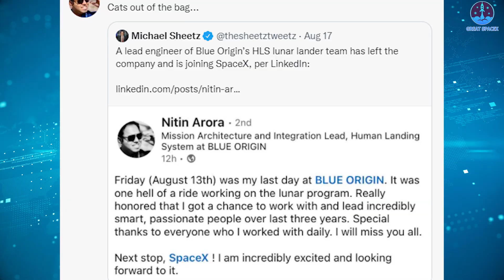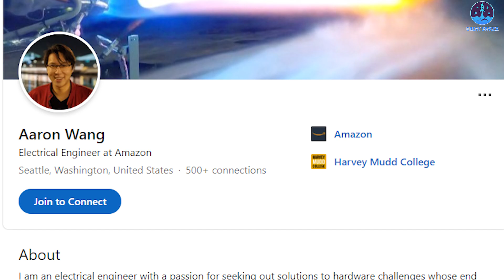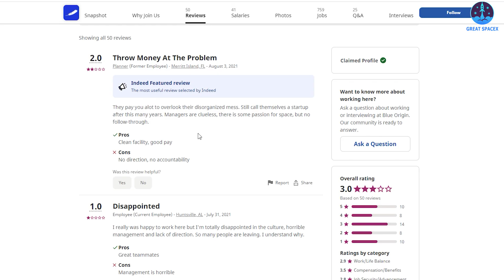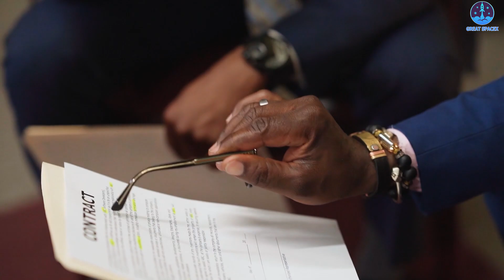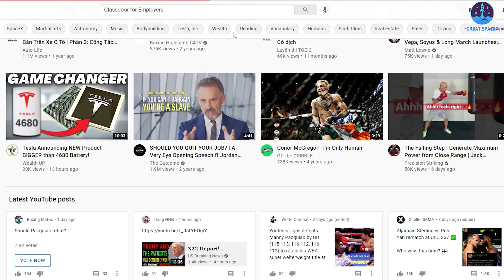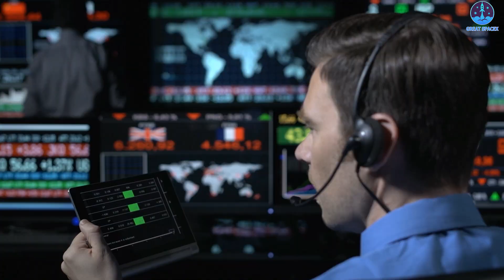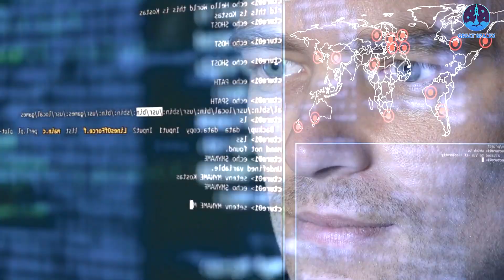Blue Origin END GAME!! Top GENIUS Engineers Escape Jeff Bezos to Join up SpaceX & Elon Musk.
As we all know on July 20, Blue Origin successfully made a flight to the edge of orbit, making Jeff Bezos one of the first two billionaires to go to space. This seems to be the resounding success of Blue Origin so far. However, after the billionaire space founder came back to Earth, the company's internal affairs became chaotic, many key engineers and leaders decided to leave the company.
At least 17 key leaders and senior engineers have left Blue Origin this summer, with many moving on in the weeks after Bezos’ spaceflight.
Two of the engineers, Nitin Arora and Lauren Lyons, this week announced jobs at other space companies: Elon Musk’s SpaceX and Firefly Aerospace, respectively. Others quietly updated their LinkedIn pages over the past few weeks.
The people who leave the company are really familiar people in the rocket industry. Those departures include New Shepard senior vice president Steve Bennett, chief of mission assurance Jeff Ashby (who retired), national security sales director Scott Jacobs, New Glenn senior director Bob Ess, New Glenn first stage senior director Tod Byquist, New Glenn senior finance manager Bill Scammell, senior manager of production testing Christopher Payne, New Shepard technical project manager Nate Chapman, senior propulsion design engineer Dave Sanderson, senior HLS human factors engineer Rachel Forman, BE-4 controller lead integration and testing engineer Jack Nelson, New Shepard lead avionics software engineer Huong Vo, BE-7 avionics hardware engineer Aaron Wang, propulsion engineer Rex Gu, and rocket engine development engineer Gerry Hudak.
So why did Blue Origin lose its top talents?
Those who announced they were leaving Blue Origin did not specify why. However, cited in employee reviews on job site Glassdoor and Indeed, many workers were frustrated with executive management and a slow, bureaucratic structure.
There were employees at the company who only gave 1 star reviews. One employee said “I really was happy to work here but I'm totally disappointed in the culture, horrible management and lack of direction. So many people are leaving. I understand why.”